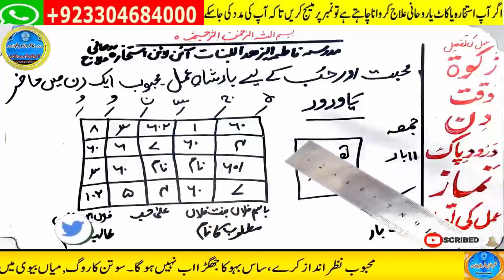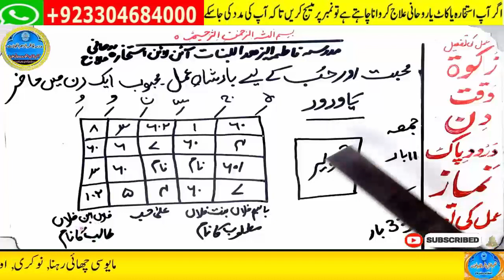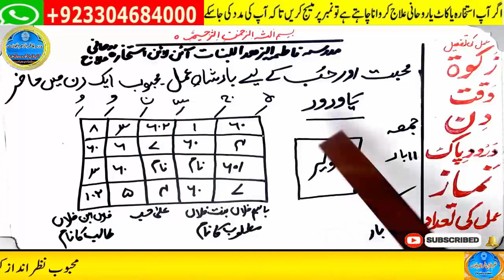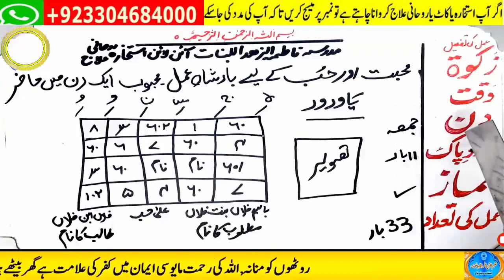mohabbat ka wazifa, wazifa for love, love marriage, mohabbat ka wazifa aag jesa, mohabbat ka taweez